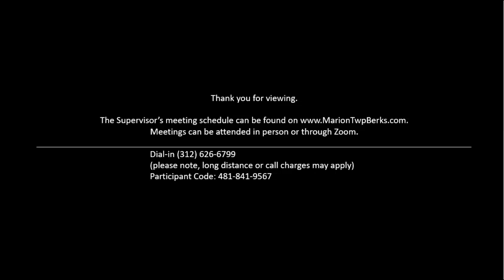Marion Township Workshop Meeting - June 24th, 2023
Meeting held in person and via Zoom.